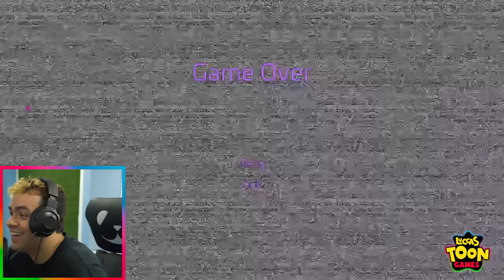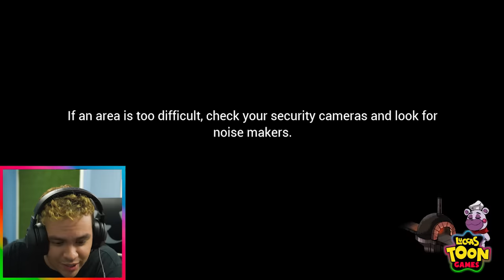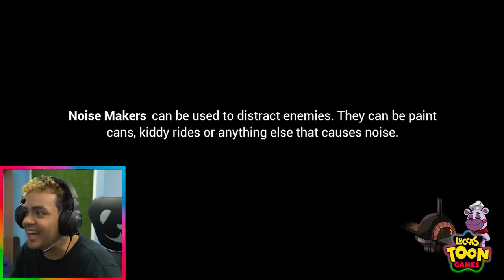LUCCAS NETO BATEU O RECORDE DE SUSTOS JOGANDO FIVE NIGHTS AT FREDDY'S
Direção: Marcio Raphael Rodrigues
Roteiro: Carol Barth
Edição e Finalização: Alex Ferreira
Coordenador de Pós Produção: Jorge Santana
Preparação de Conteúdo: Carol Barth e Marcio Raphael Rodrigues
Câmera: Guilherme "Guijo" Gonçalves, Kenneth Lacerda ,Thiago Santanna e Rafael Conrado

Espero que curtam! Todo mundo usando a imaginação e a criatividade para viver um mundo de magia e fantasia! Aqui você pode viver o seu sonho!